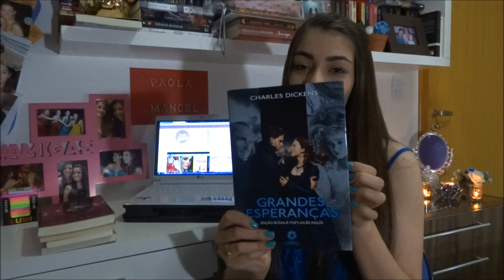Moda & Literatura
Tag Literária: Moda & Literatura.
Perguntas:
1. Um livro pretinho básico.
2. Um livro alta-costura.
3. Um livro fast-fashion
4. Um livro calça Jeans
5. Um livro Scarpin bico fino